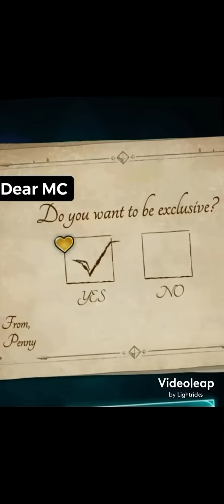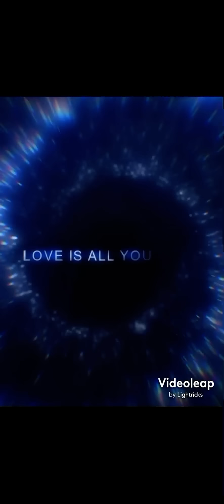Penny X MC-LOVE IS INFINITE! TREASURE IT!